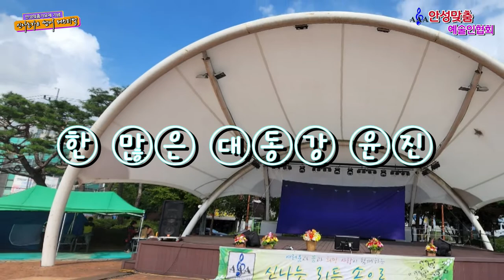가수 윤진 한 많은 대동강 원곡 손인호 안성 맞춤 신나는가요 썸머 페스티벌 안성 맞춤 예술인 협회 20220820